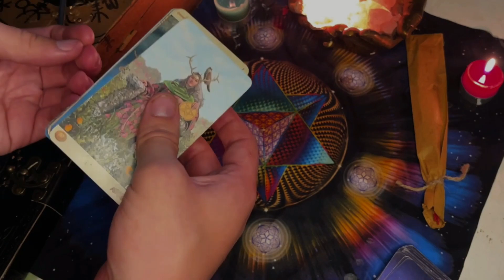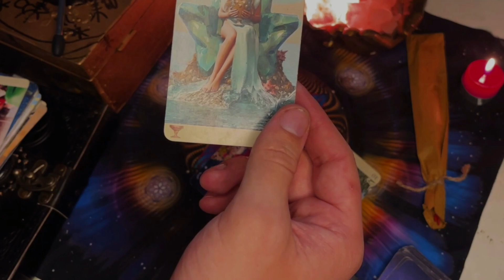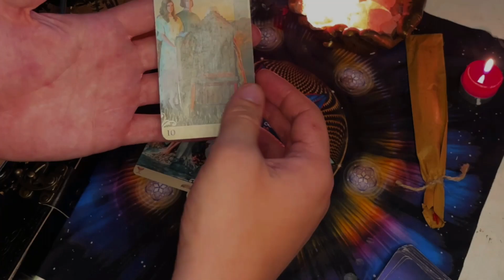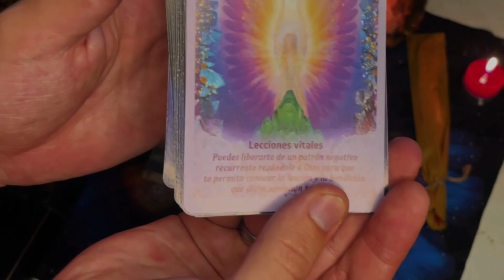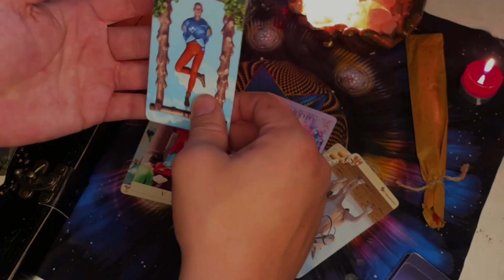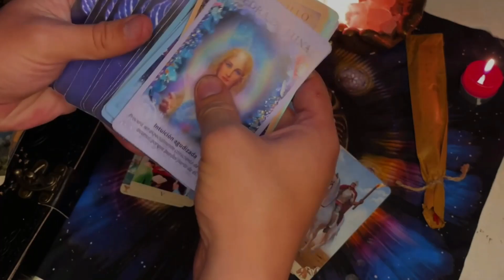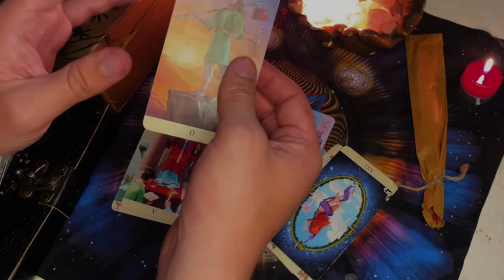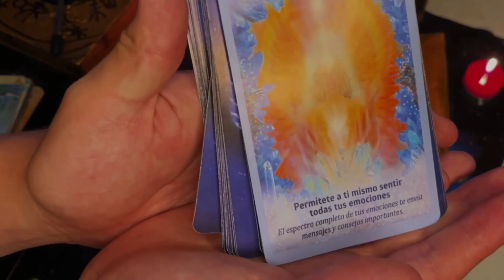ESCORPIO☀️SERÁ LA SORPRESA MÁS GIGANTE DE TU VIDA! TU ALEGRÍA HARÁ TEMBLAR EL UNIVERSO!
14:37
REPRODUCIENDO
Mezcle Todos los Snacks para Hacer Solo uno

Angie Velasco
455 k vistas

41:11
REPRODUCIENDO
Mejores PELICULAS ARGENTINAS

323 k vistas
Twitch Instagram Twitter Facebook Y metele...

CUANDO YA CONOCES A TU NOVIA ? | Gus Zapiain
882 k vistas

¿Quién Ganó Aquí? ??
682 k vistas

Feliz Día ma’ BOYS! ?
297 k vistas

Aún así me salieron carillas ??
970 k vistas

Cuando tu esposo te da sorpresa tras sorpresa ??
456 k vistas

El vuelo ?
3.1 M de vistas

20:36
REPRODUCIENDO
24 HORAS SIENDO TÍO | LOS POLINESIOS

LosPolinesios
1.7 M de vistas
Hoy es un día muy especial, ¡me toca cuidar a Alquimia por 24 horas! Estoy emocionado por el reto personal de hacerla feliz en todas las actividades que hagamos juntos, incluso si tenemos...

6:24
REPRODUCIENDO
euphoria

Kendrick Lamar
7.2 M de vistas

23:52
REPRODUCIENDO
ABRIENDO SOBRES de la COPA AMERICA 2024 ¿COMPLETO EL ÁLBUM? Robert PG